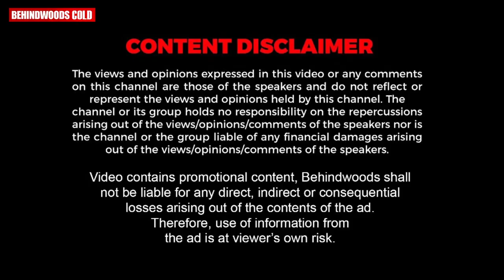"പിടിച്ചാൽ കിട്ടാത്ത ആളാട്ടോ Lijo Jose !!" ❤️🥰| Jaffer Idukki About LJP